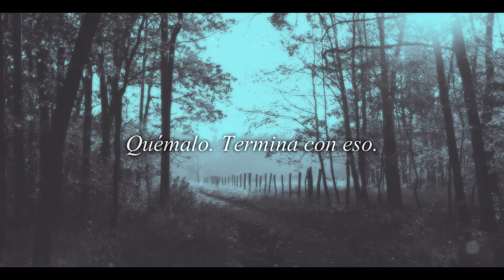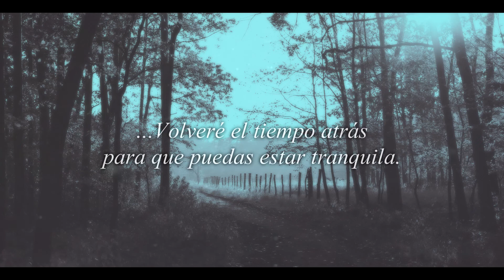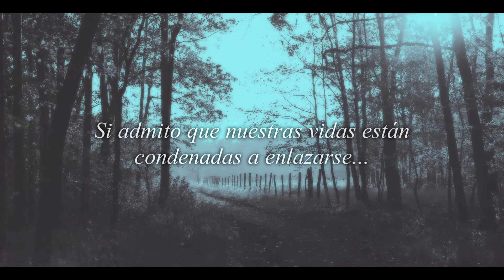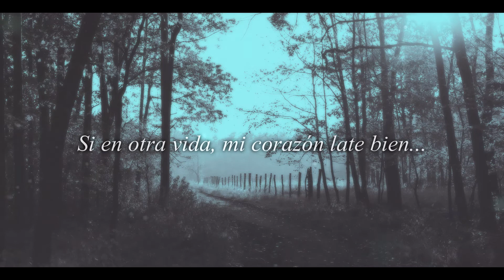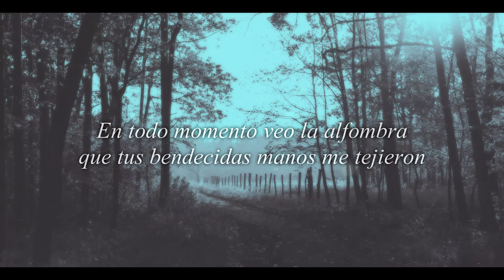Holding Absence - Wilt (Sub Español)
LETRA

"¿Podrías irte tan rápido como llegaste?
Eres como un ramo de flores quemado. Ya no hay más que decir.
Simplemente desaparece, disuélvete o púdrete.
Eres como un ramo quemado. Ya no tengo nada más que decir."

Sostenme, por un rato más.
Quémalo. Termina con eso.
Si admito que nuestras vidas están condenadas a enlazarse,
Volveré el tiempo atrás para que puedas estar tranquila.
Vimos el amor marchitarse.

En todo momento veo la alfombra que tus bendecidas manos me tejieron
- El poema, la miseria -
Todo significó mucho, mucho para mí.
Solo hazme una lobotomía y cura mi interior, así tal vez seré libre de amarte una eternidad.

Si en otra vida, mi corazón late bien, y tengo el amor en la mente... serás la primera en la que piense.